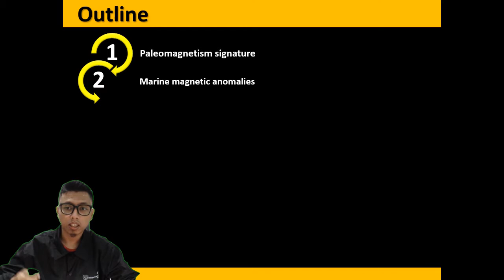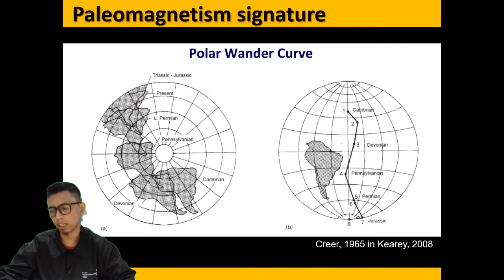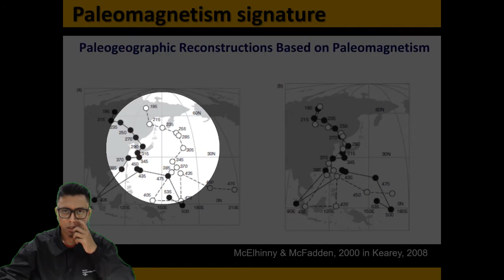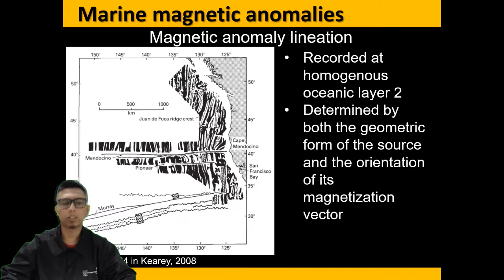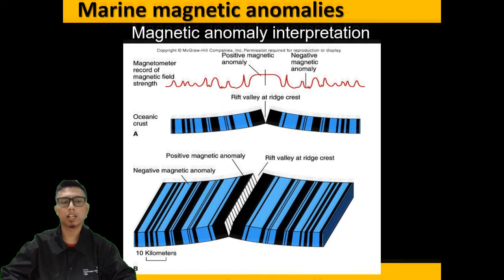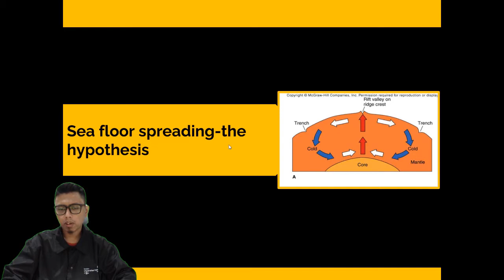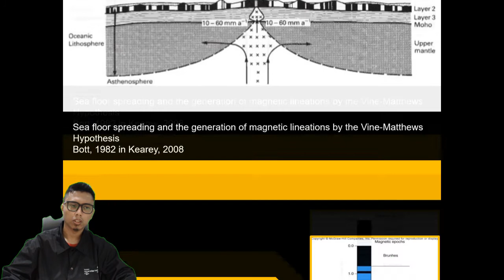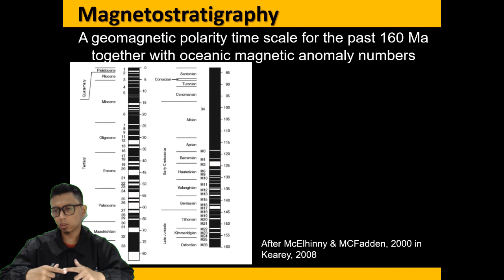Geodinamika - Sea Floor Spreading & Transform Fault Part 1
Kali ini materi perkuliahan daring (PJJ) akan diisi kembali oleh materi perkuliahan dari kelas geodinamika. Materi ini akan dijelaskan oleh salah satu dosen program studi S1 Geologi UI yaitu Muhammad Rizqy Septyandy, M.T. Tema untuk pekan ini adalah Sea Floor Spreading & Transform Fault Part 1. Pada video ini akan dibahas mengenai jejak-jejak paleomagnetisme, anonali magnetik di samudra, hipotesis pemekaran lantai samudra, dan meagnetostratigrafi. Jadi tunggu apa lagi. Mari dinikmati suguhan kuliah daring ini sambil mengisi waktu di tengah pandemi Covid-19. Apabila ada pertanyaan silakan tuliskan di kolom komentar.